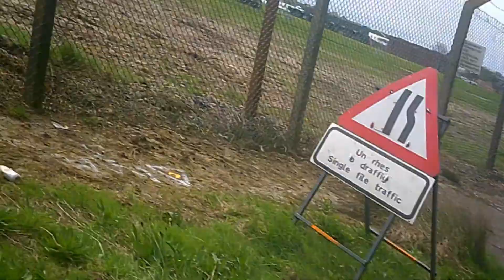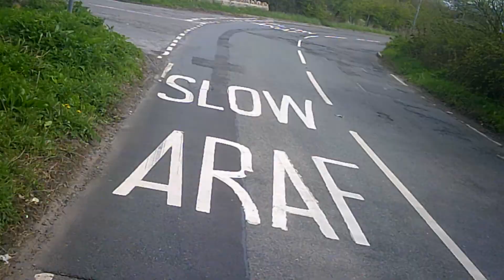Whos the cheeky fucker accusing me of going through a red light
Some guy thought he could abuse me because i was on a push bike . Even though i have a sleeping disorder and trying to combat stress issues this was not a good idea. good job you drove off